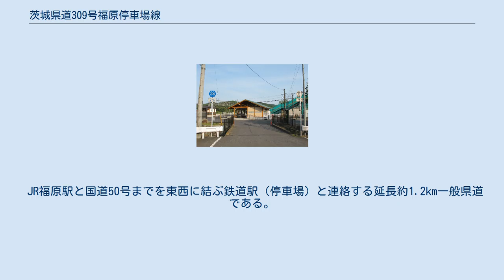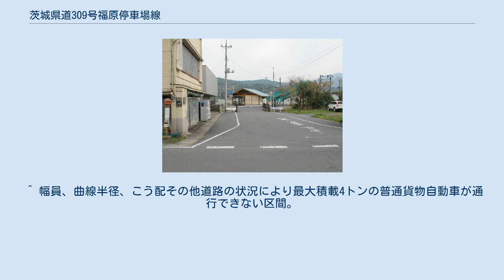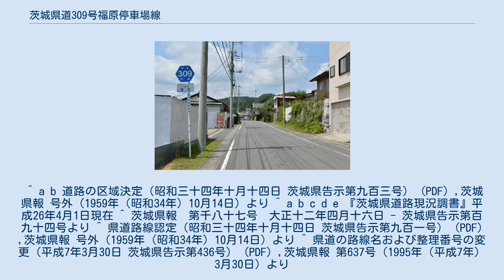茨城県道309号福原停車場線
茨城県道309号福原停車場線 笠間市福原（2013年11月） 起点・福原駅前（2014年5月） 終点付近・笠間市福原（2014年7月） 茨城県道309号福原停車場線（いばらきけんどう309ごう ふくはらていしゃじょうせん）は、茨城県笠間市内を通る県道で、JR水戸線福原駅と接続するための道路である。
 JR福原駅と国道50号までを東西に結ぶ鉄道駅（停車場）と連絡する延長約1.2km一般県道である。
路線認定当時の路線長は駅前の僅か30m程であったが、当時終点で接続していた二級国道前橋水戸線（後に主要地方道土浦笠間線に降格）が降格して一般道になったことを受けて、現・国道50号福原交差点まで路線が延長されている。
 1959年（昭和34年）10月14日、新たな県道として笠間市福原町の福原停車場を起点とし、二級国道前橋水戸線（旧道国道50号、市道降格）交点を終点とする区間を本路線とする県道福原停車場線として茨城県が県道路線認定した。
 1995年（平成7年）に整理番号309となり現在に至る。
 ^ a b 道路の区域決定（昭和三十四年十月十四日 茨城県告示第九百三号） (PDF) ,茨城県報 号外（1959年（昭和34年）10月14日）より ^ a b c d e 『茨城県道路現況調書』平成26年4月1日現在 ^ 茨城県報　第千八十七号　大正十二年四月十六日 - 茨城県告示第百九十四号より ^ 県道路線認定（昭和三十四年十月十四日 茨城県告示第九百一号） (PDF) ,茨城県報 号外（1959年（昭和34年）10月14日）より ^ 県道の路線名および整理番号の変更（平成7年3月30日 茨城県告示第436号） (PDF) ,茨城県報 第637号（1995年（平成7年）3月30日）より